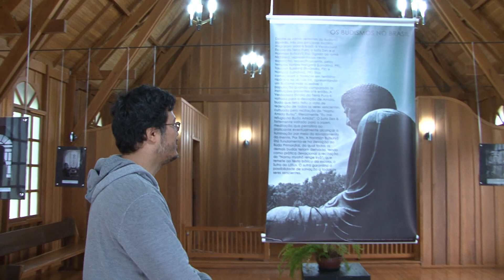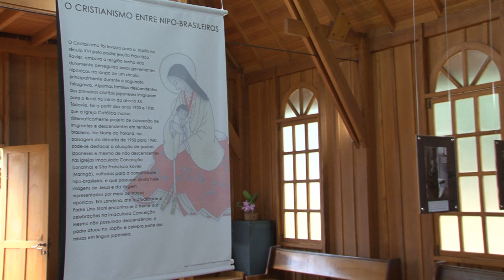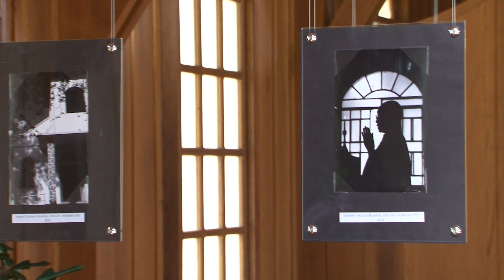Exposição faz homenagem aos 110 anos da Imigração Japonesa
O lançamento da exposição "Deuses Mestiços" será hoje às 20 horas, na Réplica da Primeira Igreja de Londrina, no campus. São 30 fotografias de templos budistas e de igrejas, tiradas no Japão e no Norte do Paraná.